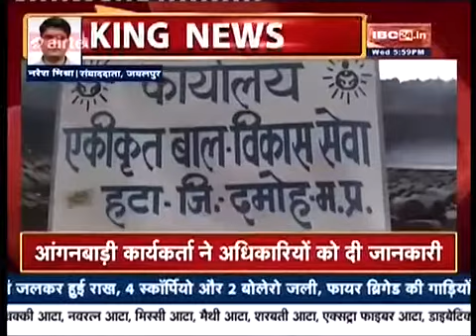हटा में 4 साल के बच्चे पर परिजनों का कहर,मासूम को थर्ड डिग्री टार्चर,गर्म झारे से जलाया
Naresh mishra hatta